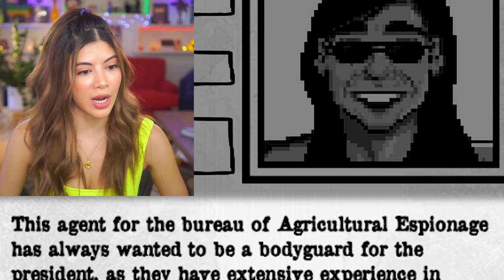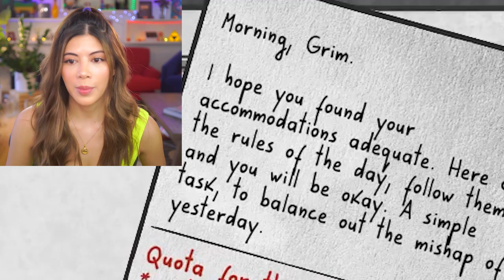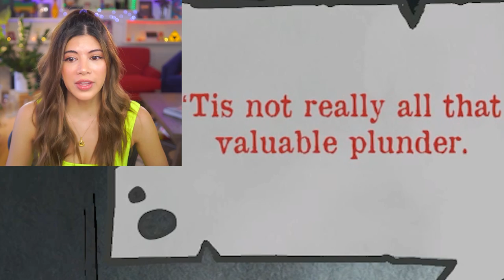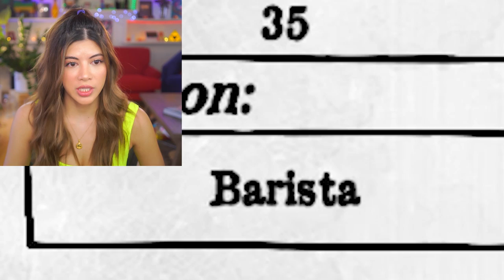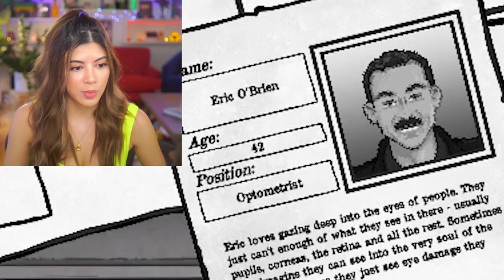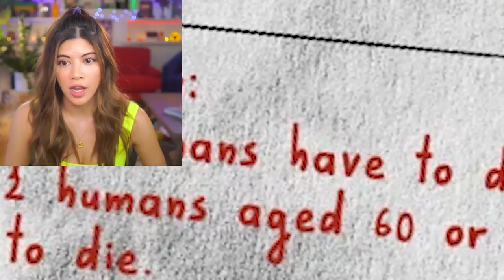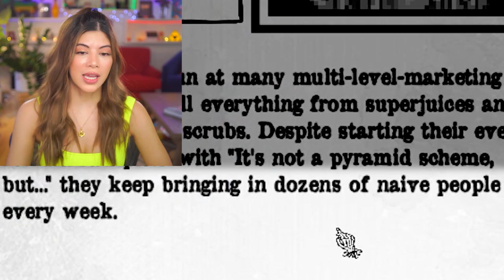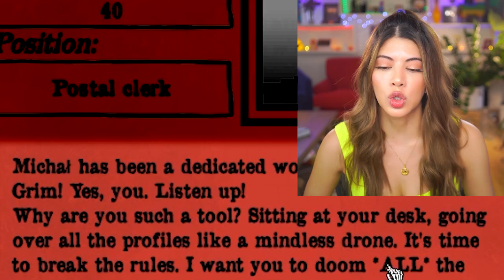I judged secrets to ruin as many lives as possible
I'm reading people's personal details about their lives and judging whether they live or not based on that. This is Death and Taxes.